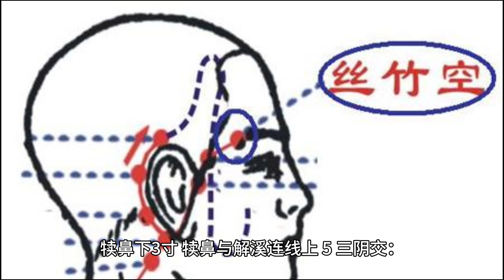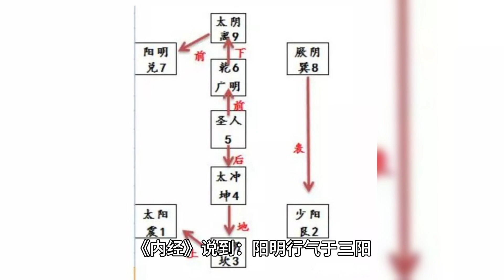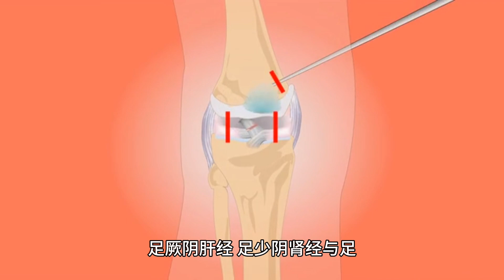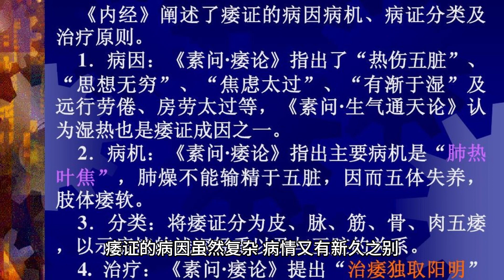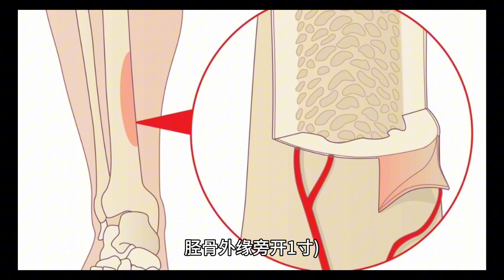治疗肢体瘫痪 痿三针 都是什么穴位？了解一下它的奥妙之处